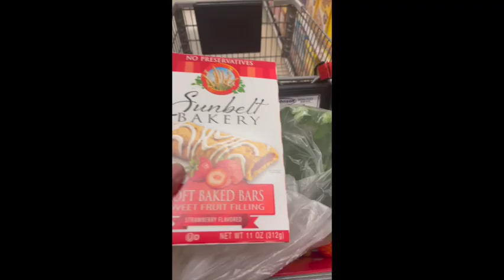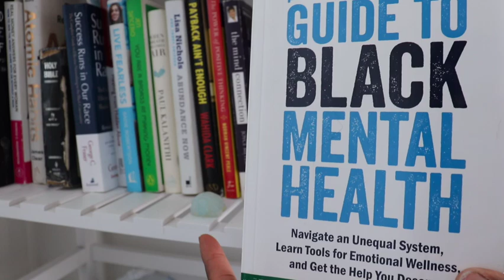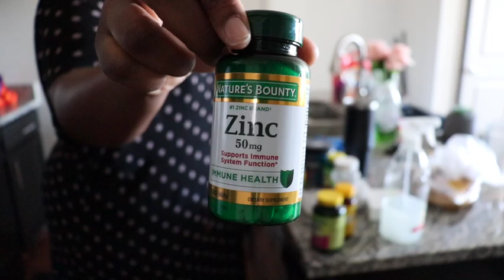spend the morning with me on my off day | vlog |Briszell's way